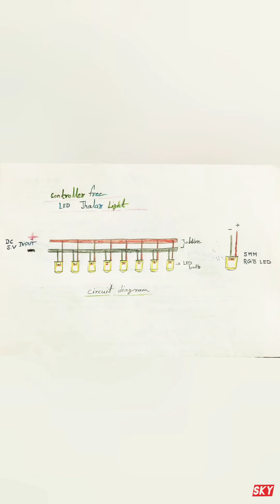# Led jhalar light.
led jhalar light 5v and chaser controller free. very easy connection.